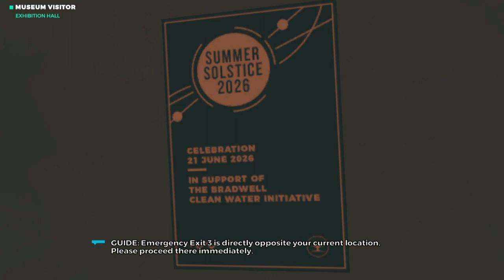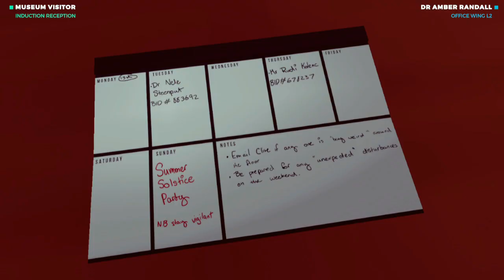The Bradwell Conspiracy Nintendo Switch Gameplay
Gameplay of The Bradwell Conspiracy on Nintendo Switch (no commentary). Release date: October 10, 2019; Price: $19.99.

Europe: N/A